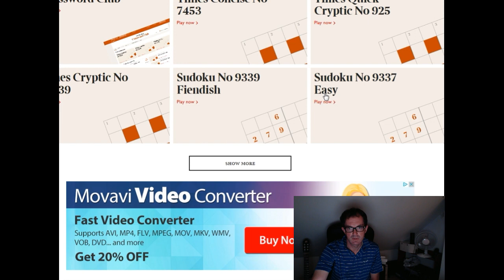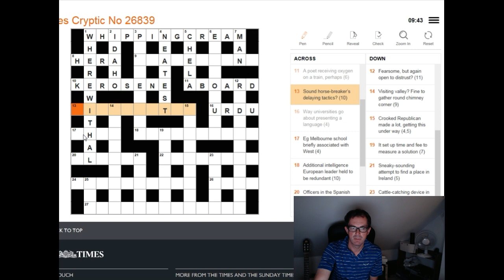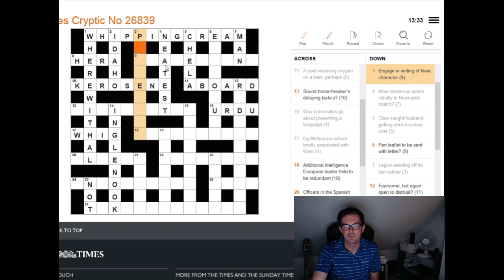How to solve The Times crossword on 25 Sept 2017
Simon gives YOU the chance to solve the clues by breaking each into definition and wordplay.